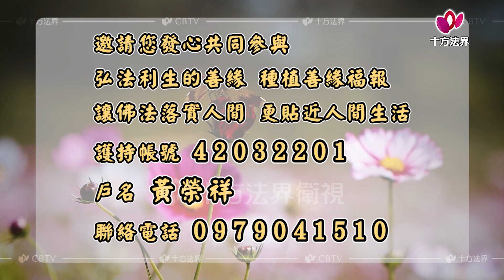心提法師 自問本心 第164集